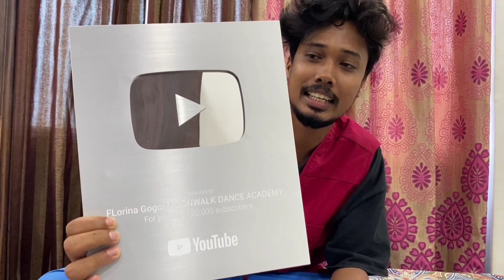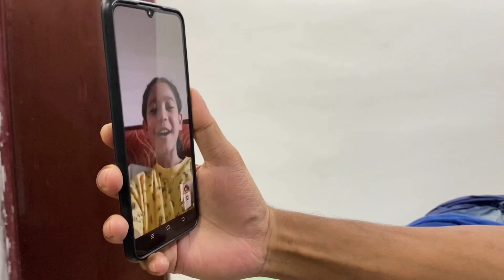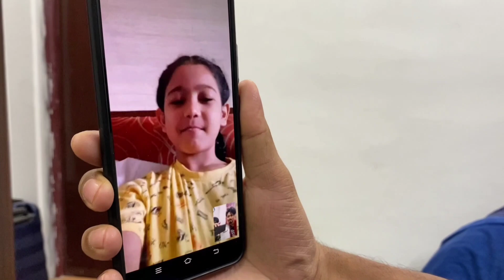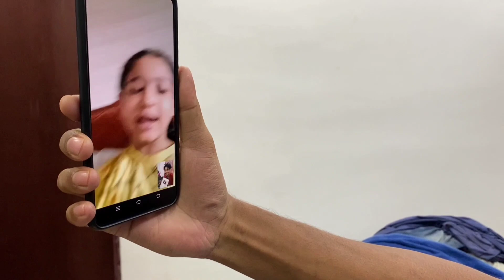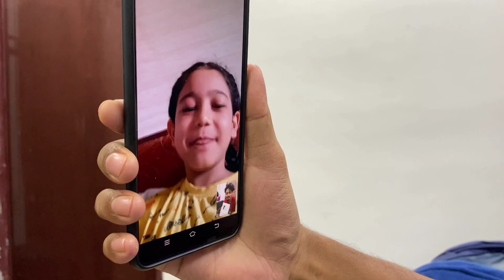SUPRISE FOR FLORINA || YOUTUBE SILVER PLAY BUTTON 🙆 Reaction 😳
Thank you so much everyone Apsab ka Pyaar Support aur Blessings k wajyese Ye silver play button mila thank you so oooooo sooo Much..🙏😘